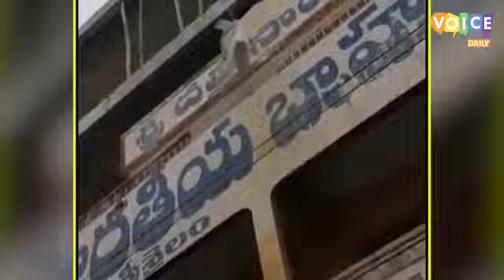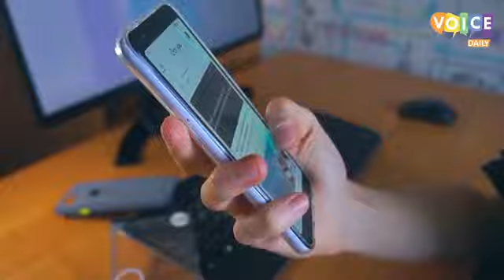pakistaniyo k karnamy ap heran hojay gay 🤔😲😲😲